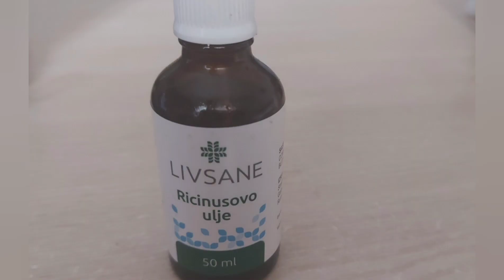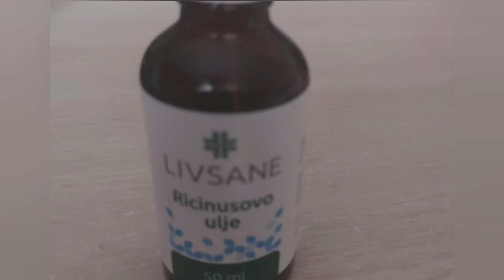EVO KAKO DA OPORAVITE TREPAVICE DA VAM BUDU DUGE I PUNE VOLUMENA